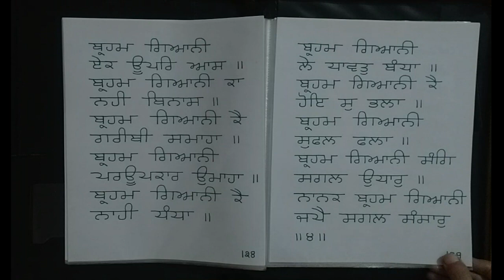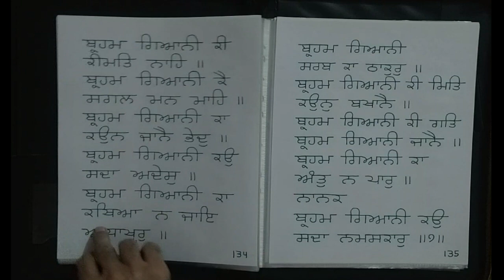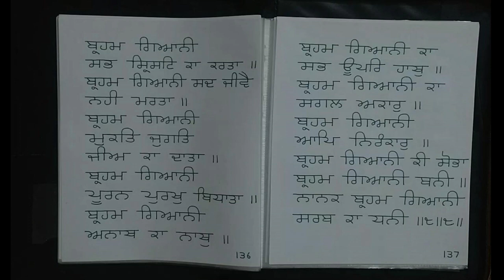ashtpadi 8 sukhmani sahib likhti (abhyas 8)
ashtpadi 8 sukhmani sahib likhti (abhyas 8) from Gur Nanak asra youtube channel date 10 Oct 2023